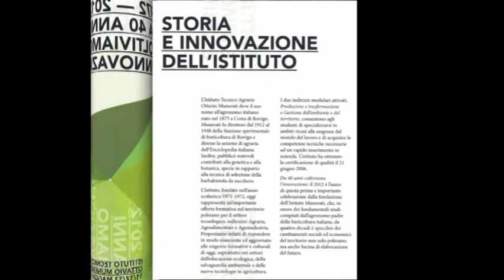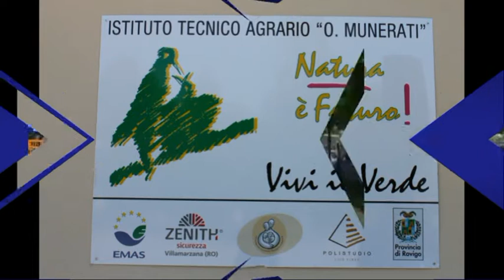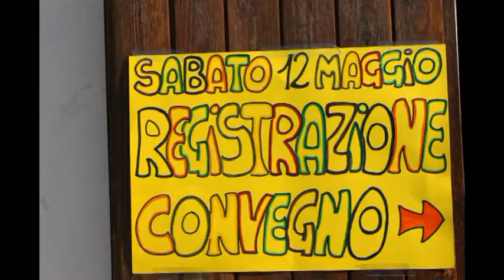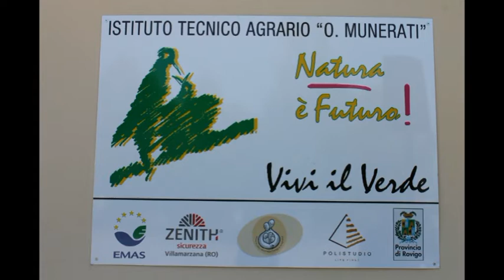(1°parte) 40°ITAS "O.MUNERATI" - ROVIGO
Festa del 40° Itas "O.Munerati"  Rovigo